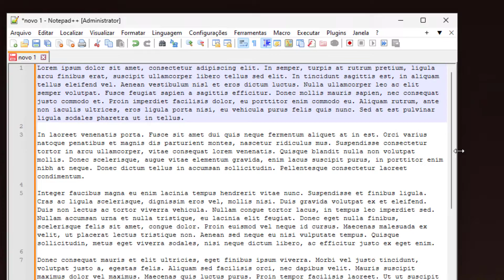Como ativar quebra de linha automática no notepad ++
Como habilitar quebra de linha automática no notepad ++, também conhecido como Notepad Plus Plus.

A quebra de linha automática faz com que visualmente o texto seja alocado para a linha de baixo no editor (Notepad++). Apesar da linha visualmente ser alocada para baixo, para que o conteúdo caiba na tela sem que seja gerada uma barra de rolagem horizontal, para o arquivo de texto em si, o conteúdo pertence a uma única linha.

A quebra de linha automática ajuda na questão visual durante a edição de um texto, arquivo HTML, Java, JavaScript ou arquivo de qualquer outra linguagem de programação. Pois evitando que exista uma barra de rolagem horizontal, a visualização do conteúdo do arquivo durante a edição, torna a edição do arquivo mais fácil.